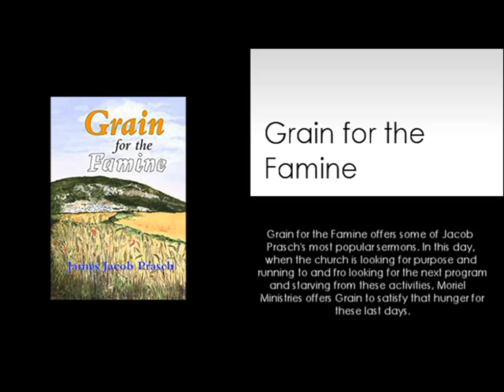THE SIN OF GLUTTONY-JAMES JACOB PRASCH-LIVE FROM ENGLAND VIA SKYPE